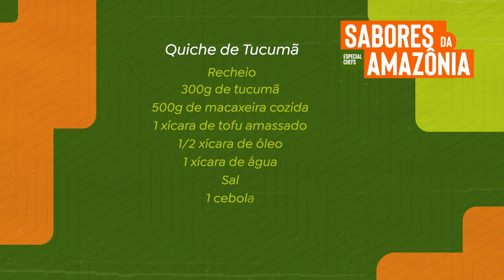QUICHE DE TUCUMÃ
Trecho retirado do Programa Sabores da Amazônia.

Recheio

300g de tucumã
500g de macaxeira cozida
1 xícara de água
1 cebola
2 dentes de alho
Sal

Massa

2 xícaras de trigo
1/2 xícara de óleo
1 colher de sopa de chia
1/2 colher de sopa de açafrão
Sal